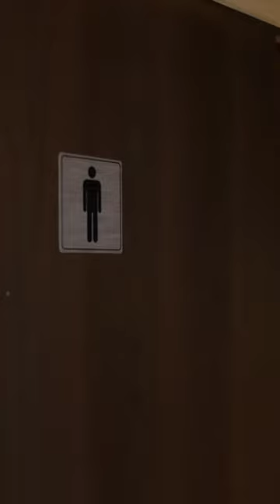Het wonen in een vrachtwagen! Kan dat zomaar? | Op reis met Stijn!